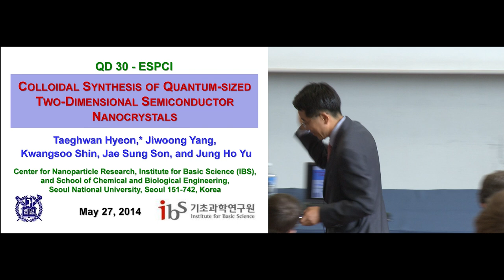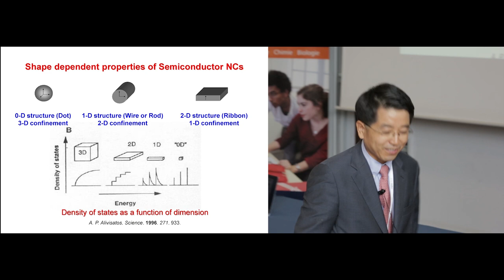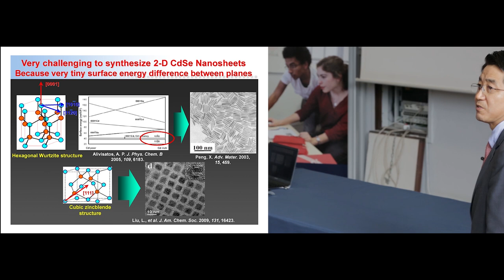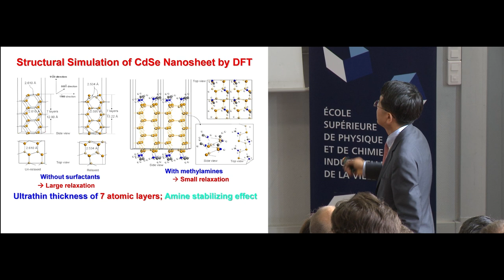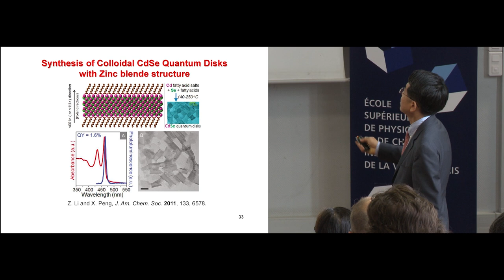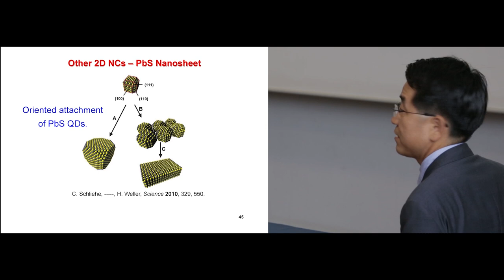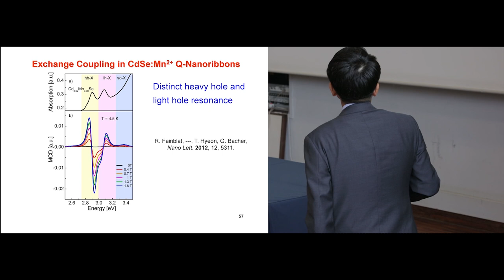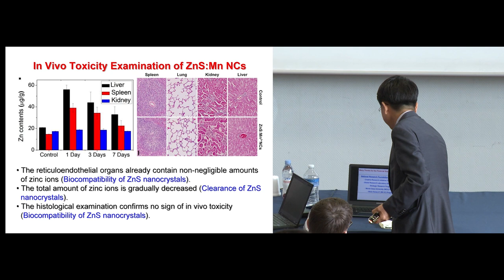Taeghwan Hyeon: Colloidal synthesis of quantum-sized two-dimensional semiconductor nanocrystals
Taeghwan Hyeon's talk at the conference "30 years of Quantum Dots" 2014 at ESPCI Paris. Website of the conference